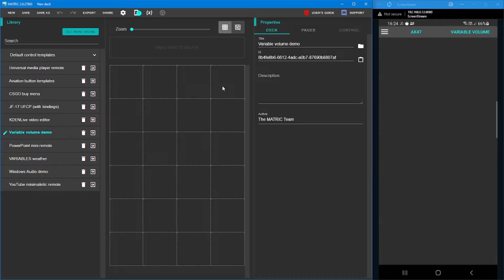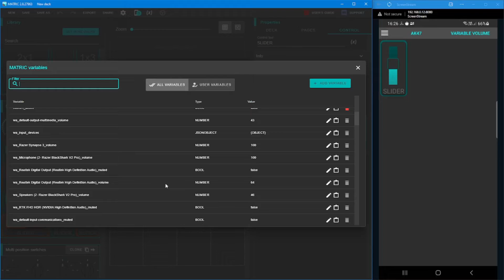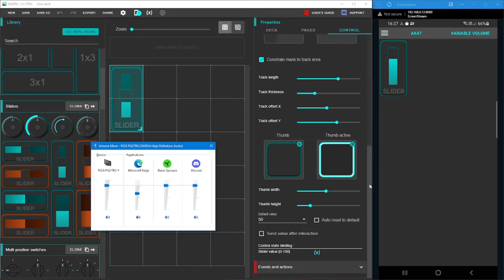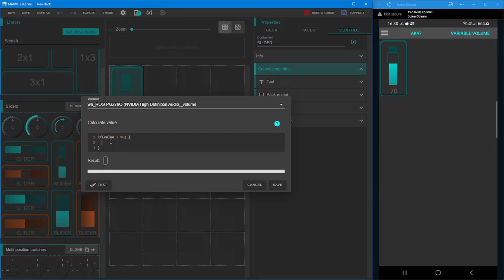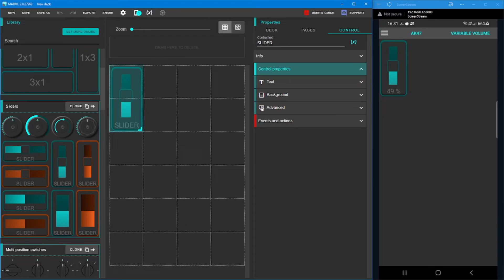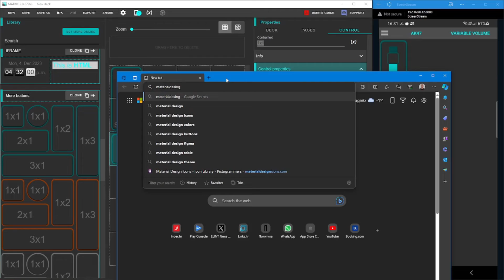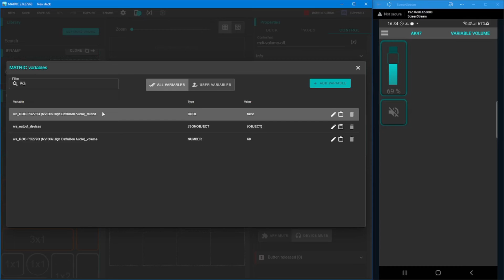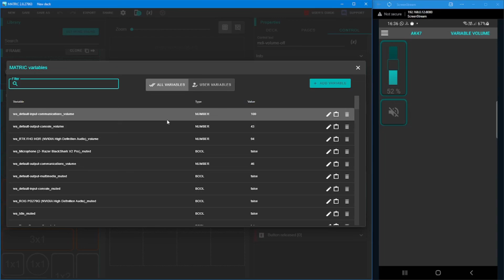MATRIC - short demo of variables features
Variables are a new feature in MATRIC 2.8. Variables gives deck authors and integration developers a lot more flexibility in creating truly dynamic MATRIC decks. This is not a deep dive into variables but more of a quick unscripted demo giving you an idea how variables work and how you can use them in your creations,